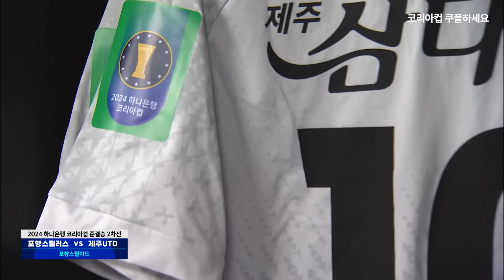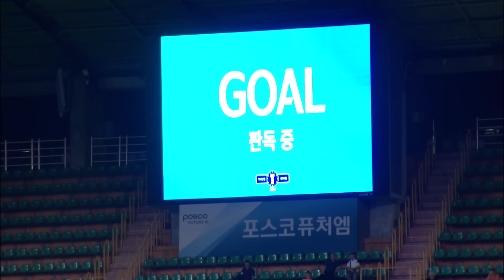[2024 코리아컵 준결승 2차전] 포항스틸러스 vs 제주UTD 풀 하이라이트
쿠팡플레이에서 2024 K리그 생중계와 2분 하이라이트, 풀 하이라이트, 경기 다시보기, 골모음, 주요 장면 등 영상 컨텐츠를 가장 빠르게 만나보세요!